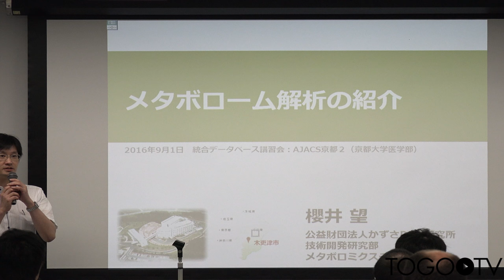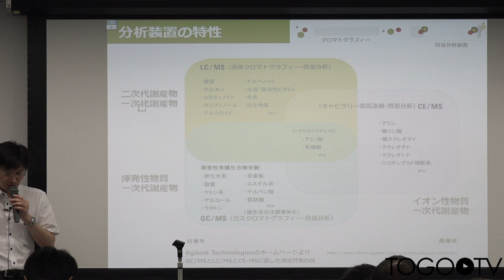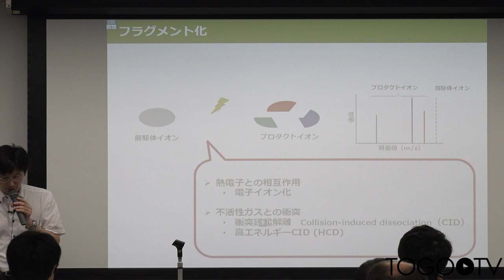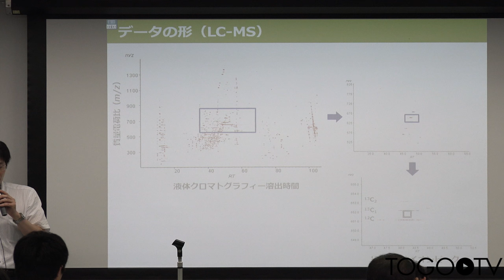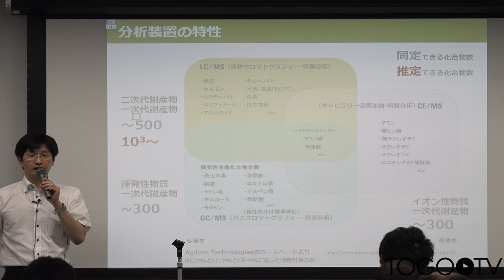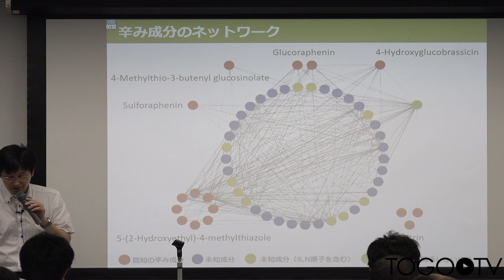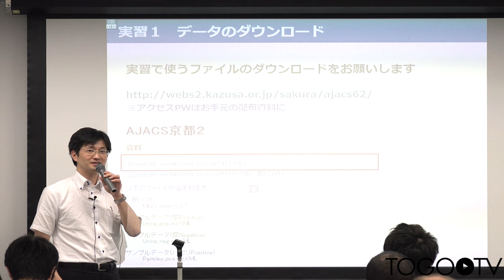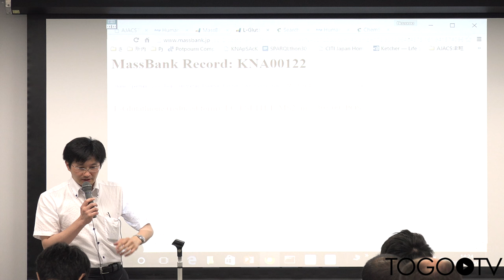メタボローム解析の紹介 @ AJACS京都2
本日の統合TVは、2016年9月1-2日に開催された統合データベース講習会:AJACS京都2から、かずさDNA研究所 櫻井 望 チーム長 による「メタボローム解析の紹介」をお送りします。約1時間24分です。

本講習では、メタボローム解析の概要を紹介するとともに、ChemSpiderやHuman Metabolome Database (HMDB)、Kazusa Molecular Formula Searcher (MFSearcher)を使って化合物を検索する方法やMassBankを使ったMS/MS検索とその解釈について実習形式で紹介しています。